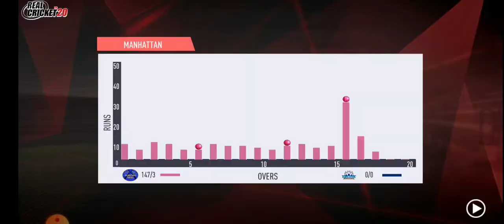Mumbai Indians VS Rajasthan Royals match 20